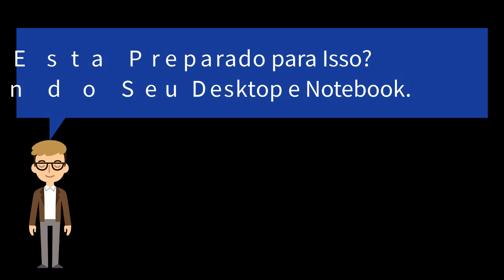Já Pensou Ganhar Dinheiro Utilizando o Celular?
Já Pensou em Ganhar Dinheiro Utilizando o Celular?
Esta Preparado para Isso? Usando Seu Desktop e NoteBook
Você é Uma Pessoa Paciente e Deseja Crescer?
Comece Agora Fazendo o Cadastro na Descrição do Vídeo.
Cadastre-se o Segredo é o Foco.